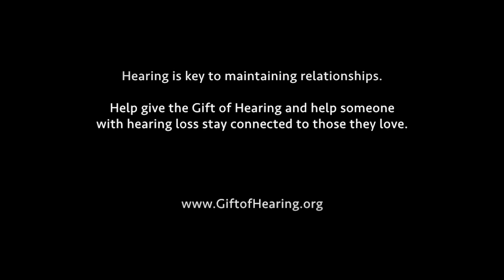Amilia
This video is about Amilia.

Since birth she has often been labeled as unintelligent. But this cannot be farther from the truth. Born with severe hearing loss she's never been treated the same as others. But this has never stopped her, she has learned and taught her family sign language and continues to excel in school. During our 2017 Misson trip to Yamasá we had the honour to give her the Gift of Hearing and fit this brilliant little girl with hearing aids. Watch our journey with her and as she hears voices for the first time in her life.